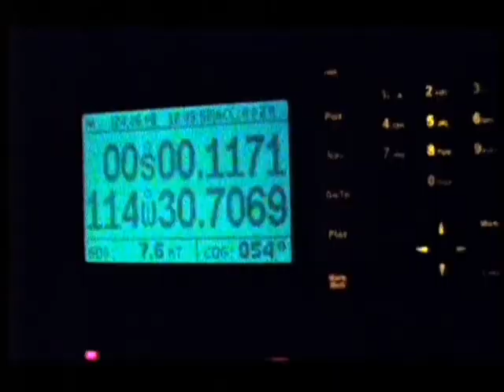No Turning Back Prt4 3rd Jan 2010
Next we meet Mike Perham who hit the headlines last year, when he became the youngest person to ever sail single-handed around the world. Even though he was away at sea for 5 months, Mike is busy planning his next trip, which is making the same 4000 mile voyage that William Bligh was forced to make in 1789, when during a mutiny aboard the HMS Bounty he was thrown off the ship into a row boat. Unlike his last trip, Mike will do this next one without the aid of 21st century technology. Our next hymn comes from Rochester Cathedral, and its, "O Lord Of Every Shining Constellation".  We hear from Russell Watson again, when he sings "You Raise Me Up" in Rochester Cathedral.